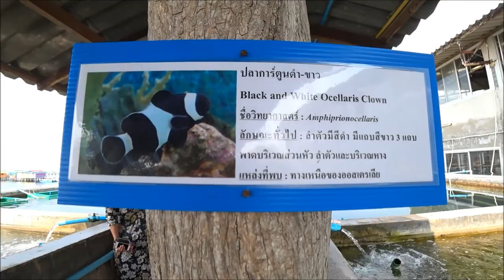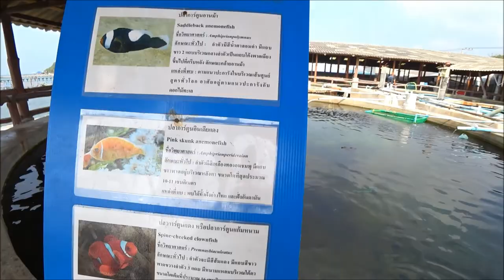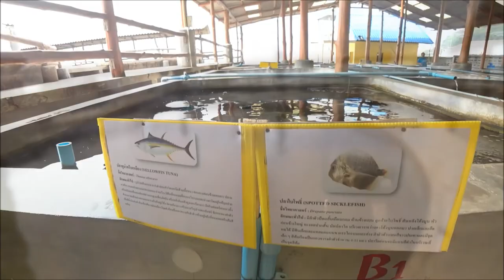ฟาร์มปลาการ์ตูน/เที่ยวเพลิ๊นเพลิน Tiewploenploen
ฟาร์มปลาการ์ูน สัตหีบ ชลบุรี ครับ มากปลาการ์ตูนและปลาอื่นๆ อีกหลากหลายพันธุ์ครับ สามารถเดินดูได้อย่างใหล้ชิด เป็นลักษณะบ่อครับ มีอยู่ในตู้เป็นส่วนน้อย เพื่อนๆ ว่างก็ลองแวะกันไปดูนะครับ อยู่ใกล้กับท่าเรือ ขึ้นไปเกาะแสมสารกับเกาะขามครับ